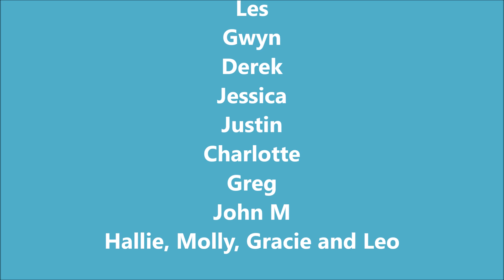26 December 2019 Dean Park